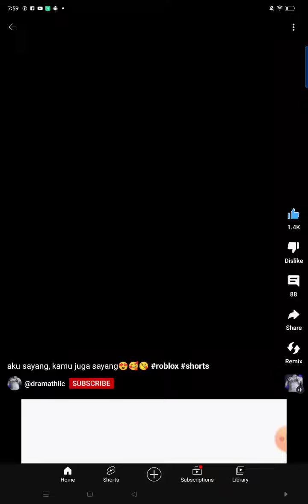bruh when u find egg on roblox there's so many so say coems🤑 cead:roblox egg/tw:the sky 🤑💀 sly